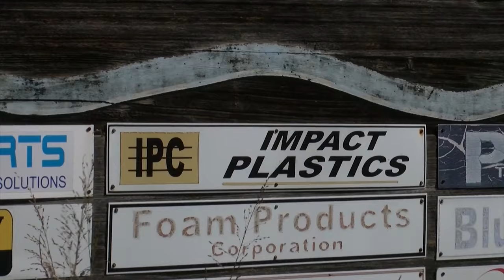NFD continues relief efforts in East Tennessee arriving hours after Helene's impact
Several Nashville Fire Department teams were deployed in East Tennessee and Florida after hurricanes ravaged the areas.